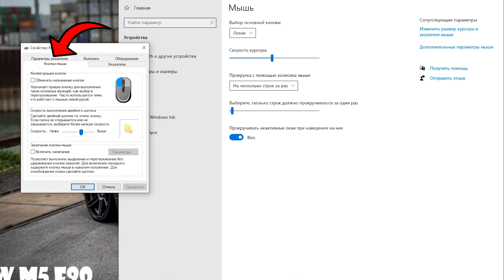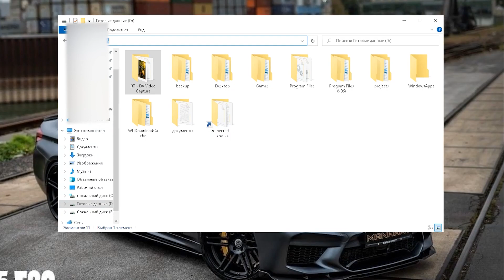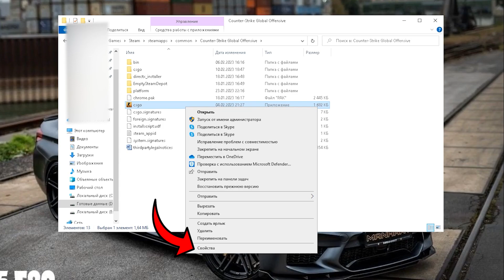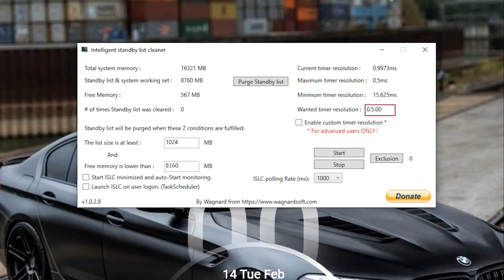Как убрать инпут лаг в кс го? - задержка мыши в кс го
В этом видео я расскажу как убрать инпут лаг в кс го. Мы рассмотрим несколько способов.

Таймкод:
0:00 Вступление
0:08 Что такое инпут лаг?
0:22 Настройки мыши
0:41 Настройки Windows
1:35 Параметры кс го
2:23 ILC (Intelligent list cleaner)
3:09 Прощание